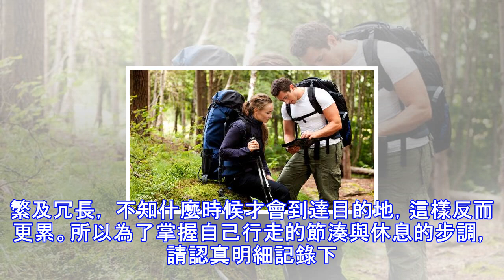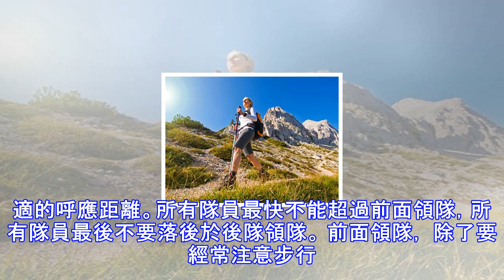登山徒步的基本步伐和行進技巧，您知道多少?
步行方法、步伐及1、移動重心一條線山路的高低起伏凹凸不平，有時候甚至還有滾動的石頭，很不好走。所以，登山徒步時，最重要的就是「步行姿勢」與「步伐」，頭、腰、 腳要保持在同一條重力線上，並且要把這條線當作是身體的軸心來移動著方法：將一隻腳膝蓋抬起、另一隻腳著地取得平衡，此時肩膀不要用力， 步行的重心要從後腳轉為前腳時，要將頭部與腰部重心移向前， 前腳膝蓋不要往前突出，再向前踏出後腳，重新製造一個重心。 這樣頭、腰、腳重心不斷移動交替行走的方法就是正確的步行 不論山路上行或下行，最基本的就是步伐要小。這樣即使不看眼前的狀況也能以同樣的步伐往前走，除了容易保持平衡外，也可減輕...